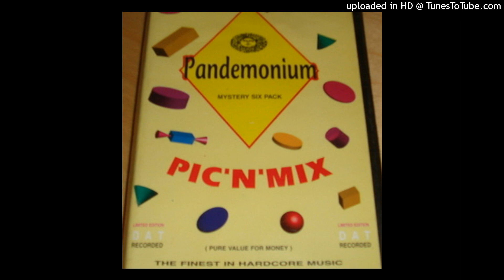Tape 1 - Kenny Ken - Side 1